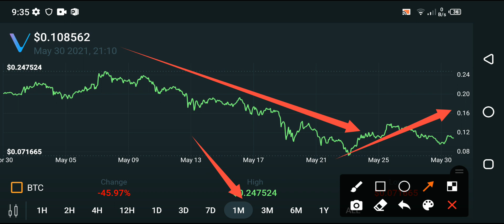Vechain $1 JUNE PRICE🤑 || Vechain price prediction || vet news